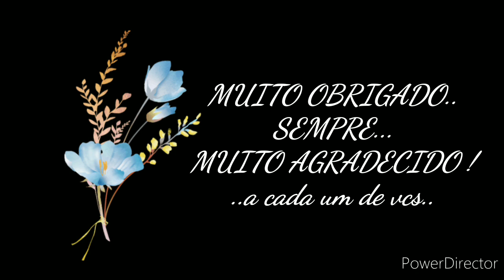Pachifitum, Pacheveria, Graptoveria, Graptopetalum e seduns, Atualização..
Nesse vídeo mais plantas de nosso cultivo para vcs uma atualização para mostrar como estão minhas plantas nas floreiras, são elas